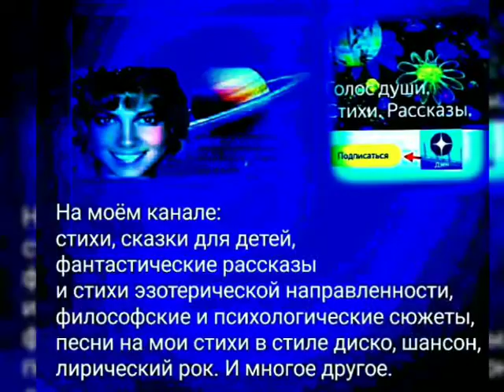Эликсир молодости. Миниатюра. Читает автор.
Автор Ирина Митюшина.